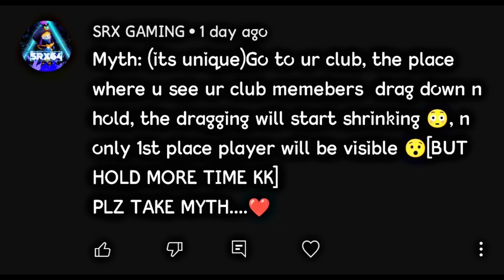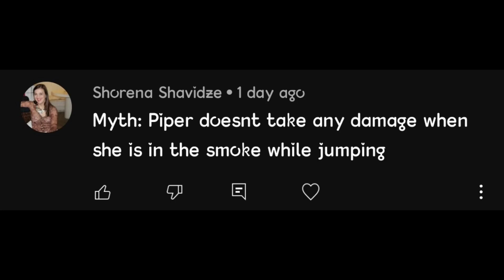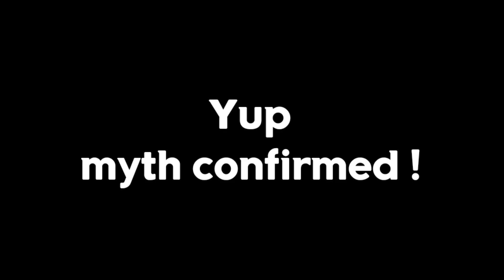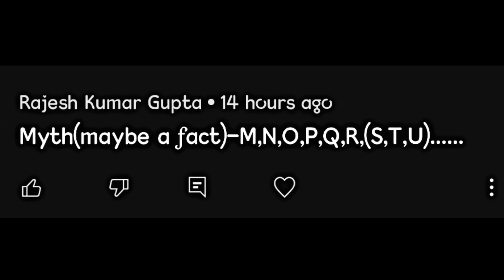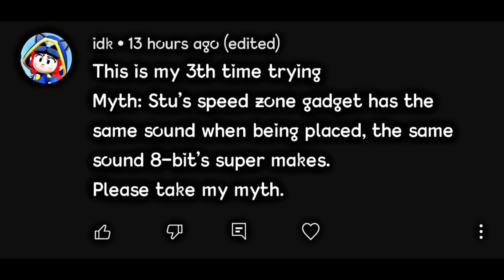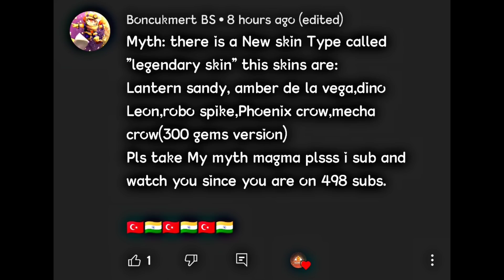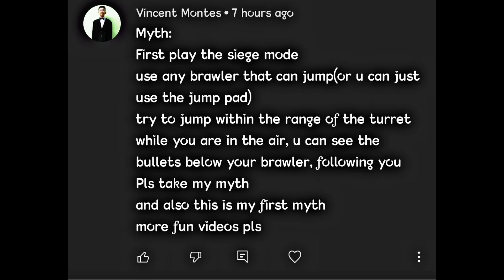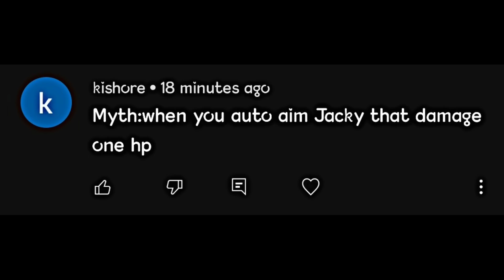2835 Damage with 1 SEIGE Bullet😱| Mythbusters 29